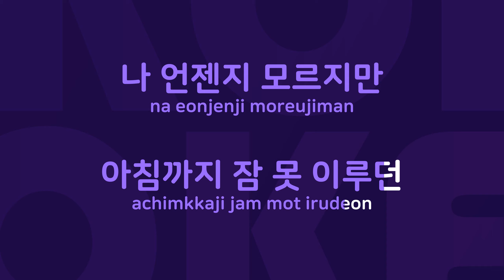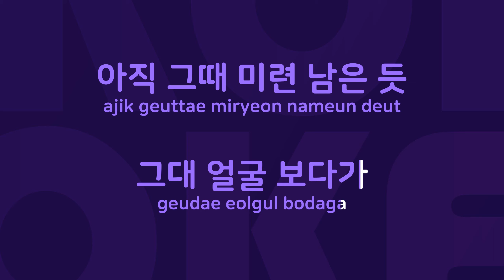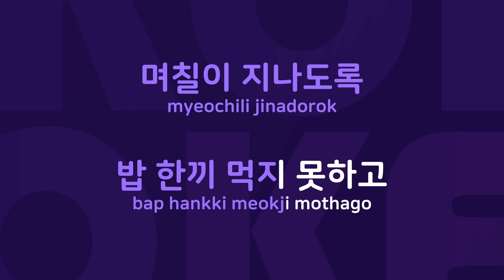그대미소있기에 : Originally Performed By 이현진 Karaoke Verison